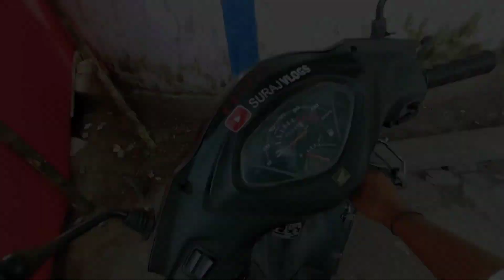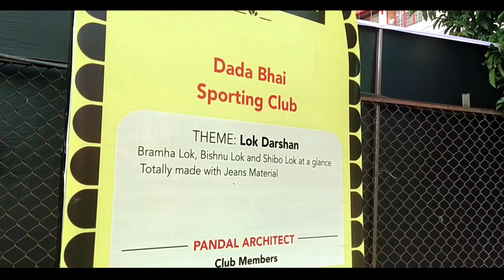শিলিগুড়ি তে দূর্গাপূজার প্রস্তুতি😍 | Durga Puja Vlog | Siligurir Suraj